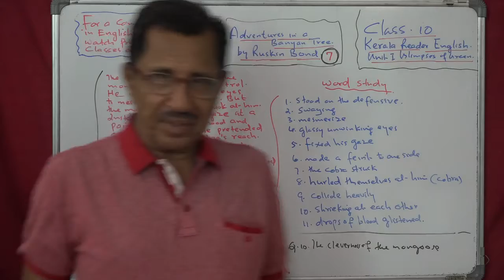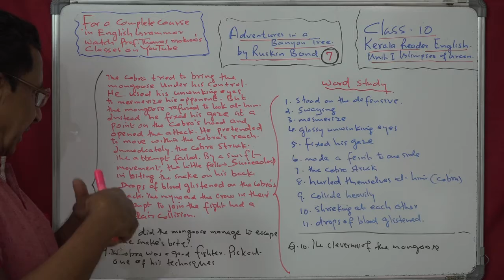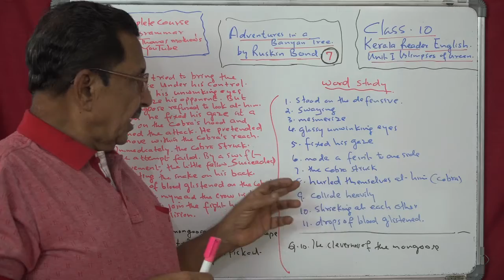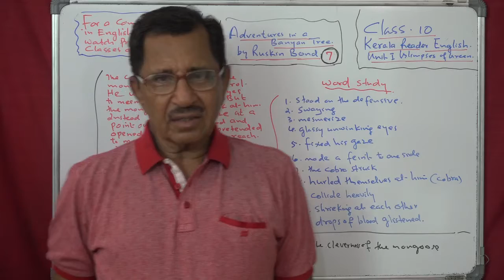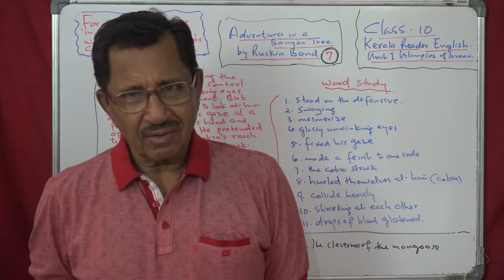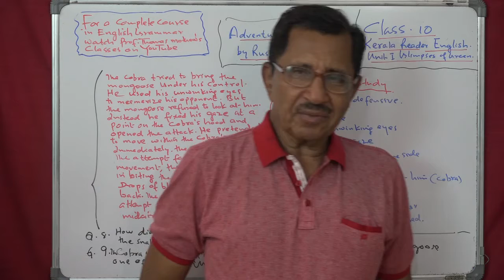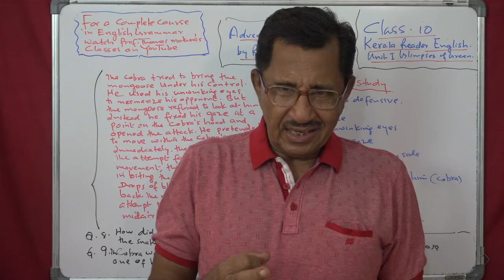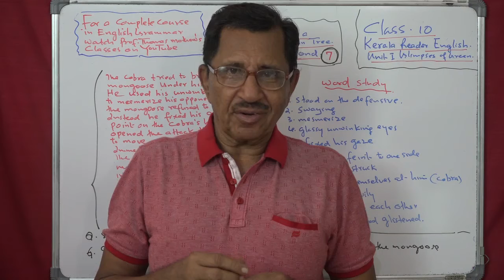Lecture No. 7 ( 1394 ) by Prof Thomas Mathew. Adventures in a Banyan Tree. Ruskin Bond.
More than 1394 classes available on  this platform for  MA.BA.CBSE 11&12. class 12 English. Kerala syllabus.